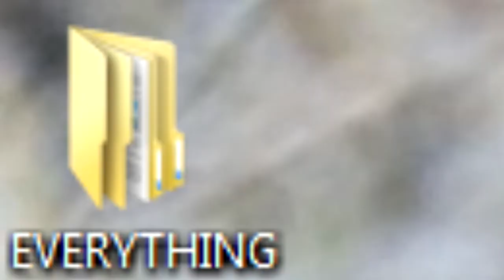BACK TO SCHOOL - BO2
I hope you guys did enjoy
PEACE OUT EVERYBODY